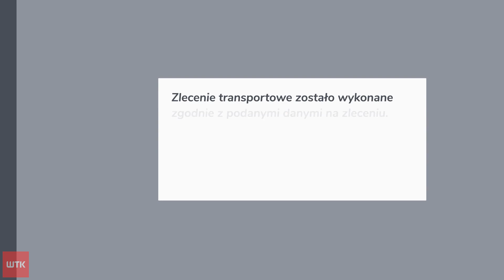"To jest szok. Potraktowali go jak śmiecia". Bezdomny porzucony przy drodze przez załogę karetki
Leżał przez kilka godzin, porzucony na chodniku, przy przypadkowej posesji. A dopiero co wypisano go ze szpitala. Taka sytuacja spotkała pana Władysława, starszego, bezdomnego mężczyznę. Zespół transportu medycznego porzucił go przy posesji na Morasku, a nie odwiózł go na działkę, gdzie pan Władysław tymczasowo mieszka. Firma, która odwiozła mężczyznę zasłania się jednak zleceniem od szpitala. Bezdomnego mężczyznę dopiero po kilku godzinach odnalazł jego opiekun.